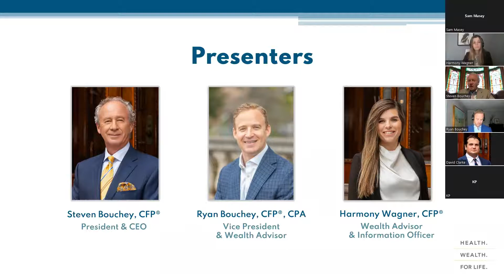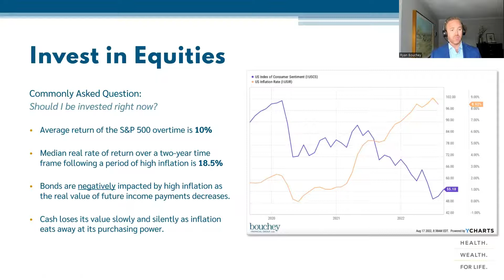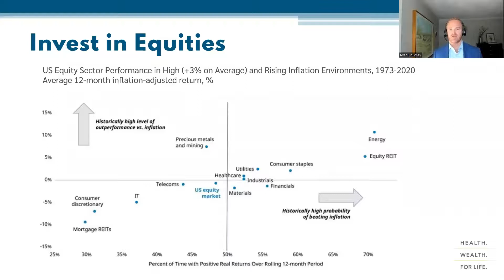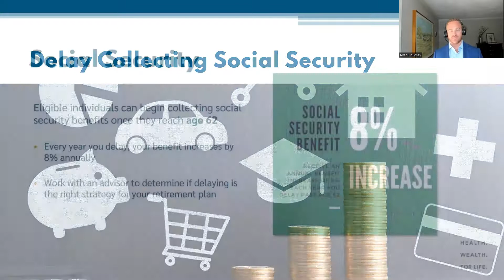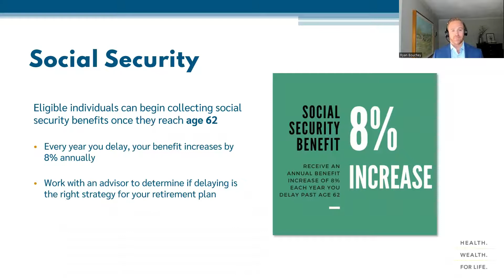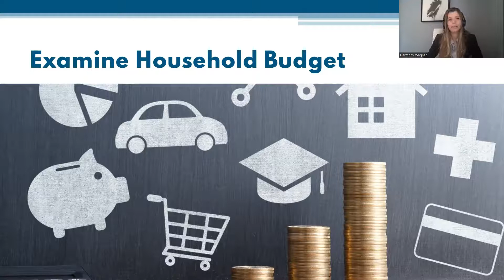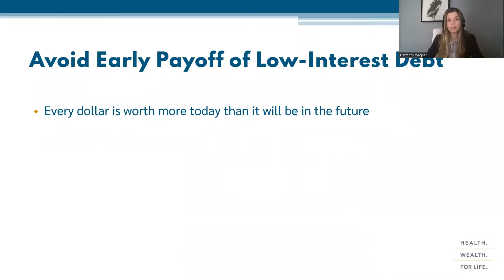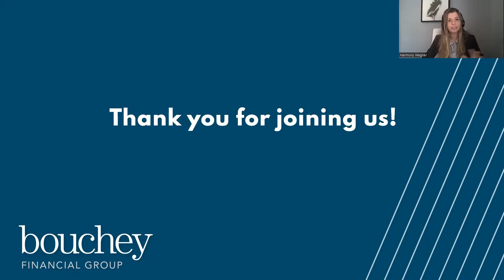Personal Finance Strategies For a High Inflationary Environment